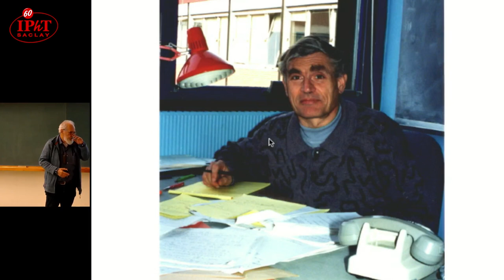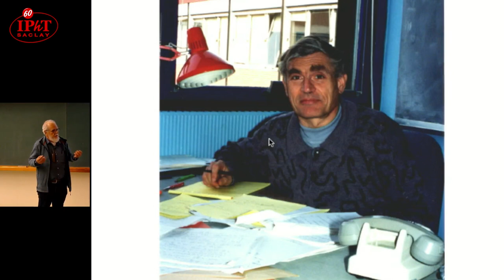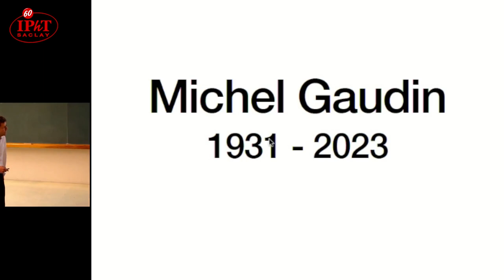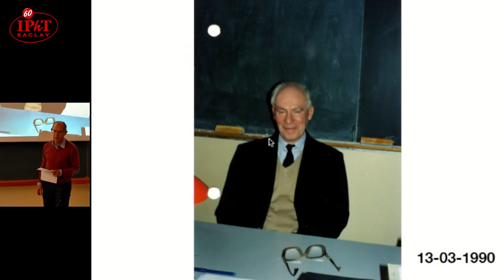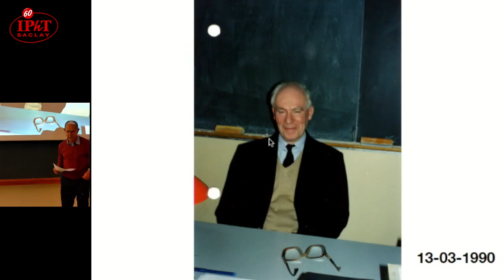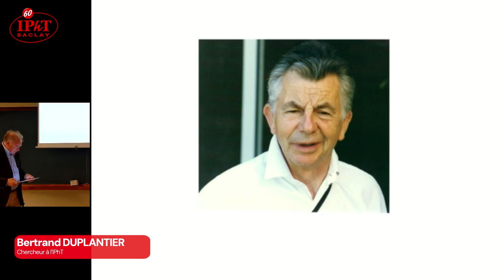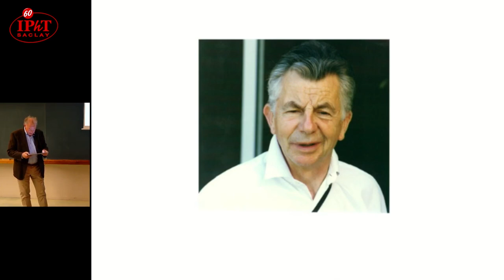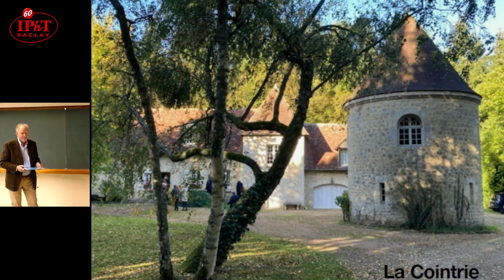Daniel Iagolnitzer, Robi Peschanski, Vincent Pasquier et Bertrand Duplantier - Hommages [IPhT60]